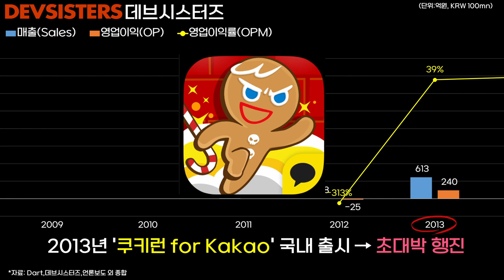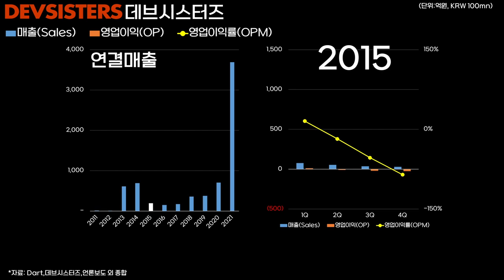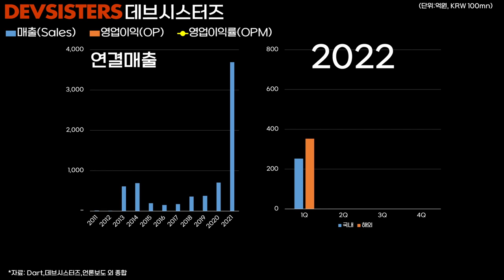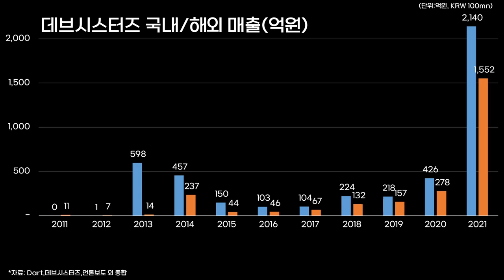0377 🕹데브시스터즈 업앤다운 : ft. 쿠키런 (2007-2022)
*자료: Dart,데브시스터즈,언론보도 외 종합

※유의 사항
- 본 자료는 제작일(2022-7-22) 현재의 사실에 기초하여 작성하였습니다.

※ Note
- This content is based on the facts as of July 22, 2022.
- The performance was based on each company's fiscal year.